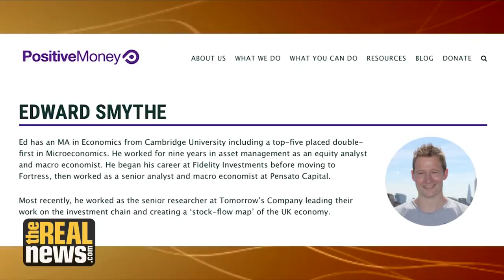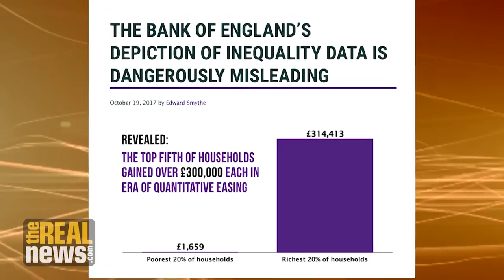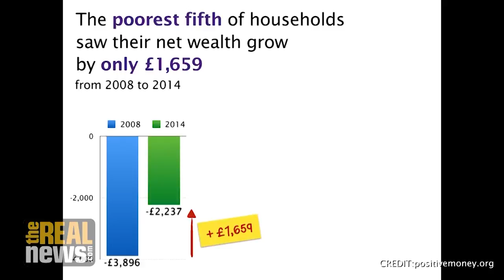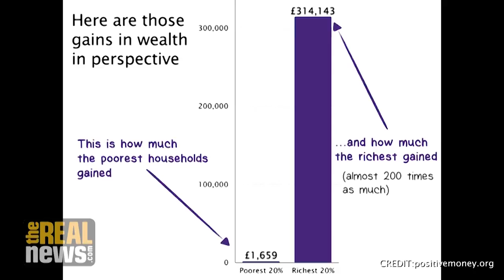UK Interest Rate ​Hike​ Ignores Equitable Policy Options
In order to slow inflation, the Bank of England is raising interest rates for the first time in a decade--but this move ignores policy options that could potentially ease high levels of inequality in the UK, explains Positive Money's Ed Smythe